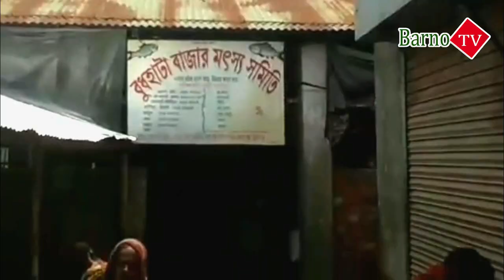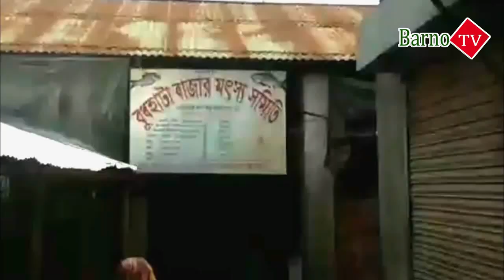সাতক্ষীরায় করোনায় প্রাদুর্ভাবে অনাহারে অর্ধাহারে আছে সাধারণ মানুষ || corona update news today in bd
সাতক্ষীরায় করোনায় প্রাদুর্ভাবে অনাহারে অর্ধাহারে আছে সাধারণ মানুষ ||